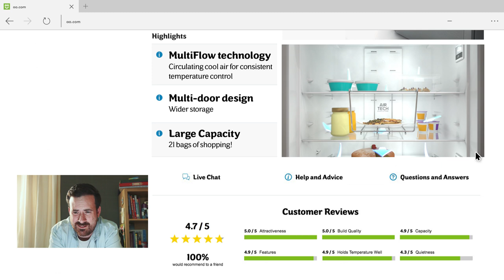Beryl & Norman | Hotpoint Fridge Freezer TV Ad | ao.com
Beryl and Norman have found Simon a new Fridge Freezer! Hurray!